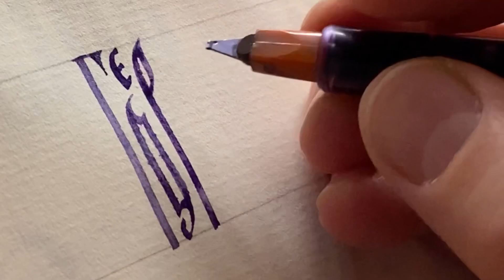Православное имя Георгий - русская вязь каллиграфия.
Георгий - имя, имеющее древнегреческое происхождение. В его основе слово «георгос», которое переводится как «земледелец». Встречается практически во всех европейских языках, только в разных формах: Джордж, Жорж, Георг, Хорхе, Юргер, Ежи. В России тоже существует несколько вариантов, например, Юрий и Егор. А в древней Руси встречались даже такие трансформации, как Гюрги, Дюрги, Дюк.
Благодаря популярности и распространенности имени, история знает немало святых, в честь которых отмечают именины. Так, 6 мая отмечают именины великомученика Георгия Победоносца – воина, который во время гонений не побоялся принять христианство и обличать царя в языческих грехах. Другой святой – Георгий Хиосский, пострадавший от турок-мусульман в 1807 году. В его честь именины отмечают 9 декабря.
Русская вязь - каллиграфия - простые приемы конструирования и декорирования славянской буквицы.